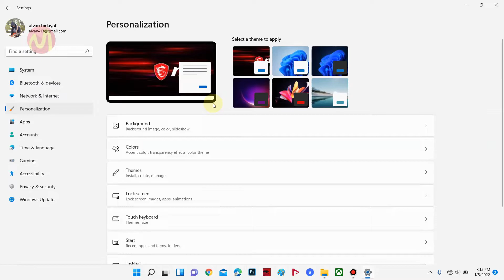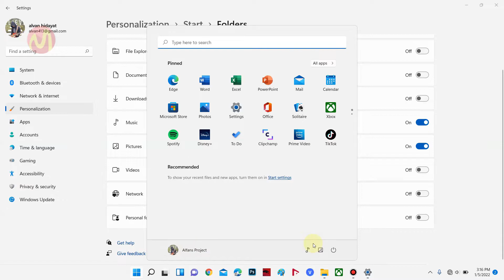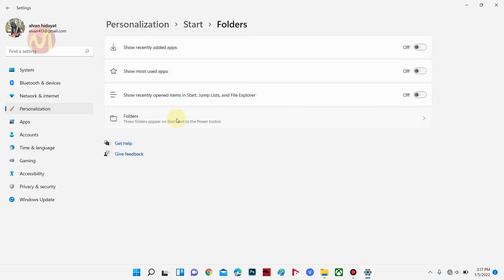Cara Menambahkan Folder di Samping tombol Power Windows 11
Jika anda ingin menambahkan foder pemintas disamping tombol off atau tombol power disini anda bisa melakukanya untuk windows 11 anda.

Tombol power ini biasanya muncul ketika kita menekan start pada windows 11 kita maka akan muncul tombol power, nah disamping tombol power itu anda bisa menambahkan folder sebagai pemintas.

Jika tertarik terkait cara menambahkan folder disamping tombol power di windows 11 disini anda bisa simak video berikut ini sampai selesai.